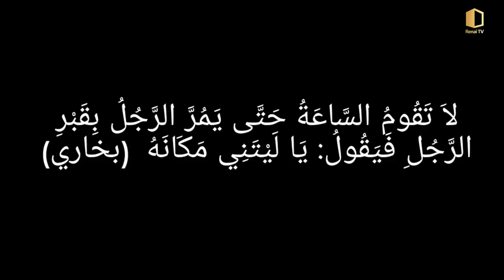ലോകാവസാന നാളിലെ പരീക്ഷണങ്ങൾ /Lokavasanam/Abdul vahab swalahi vayalar